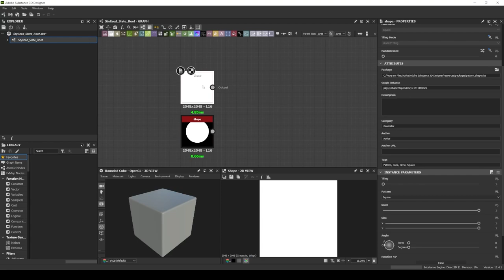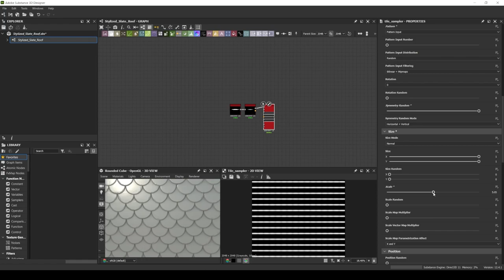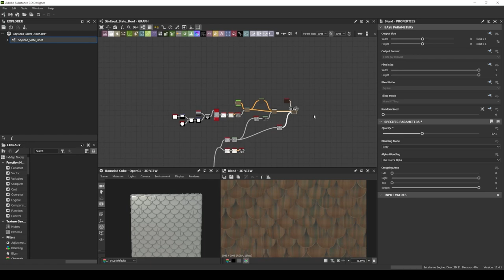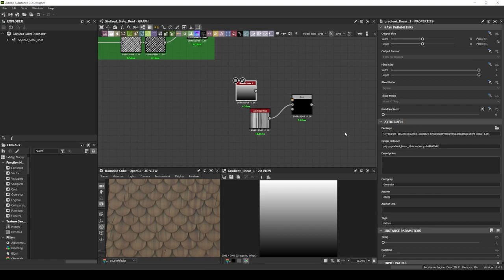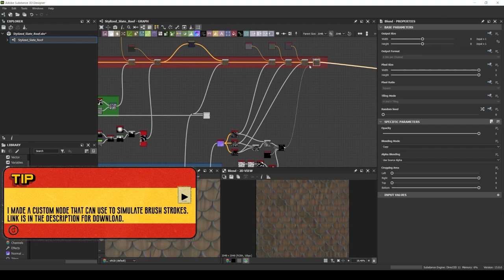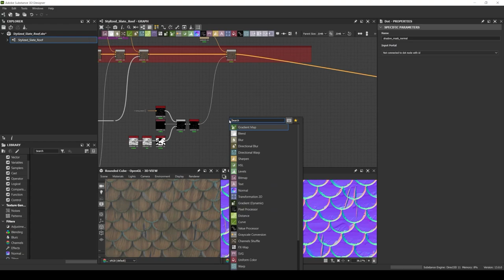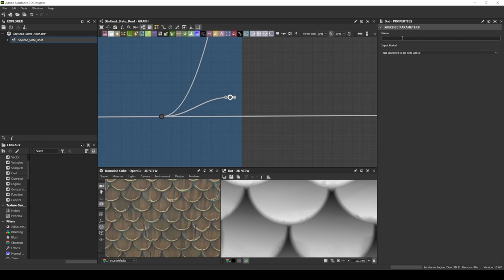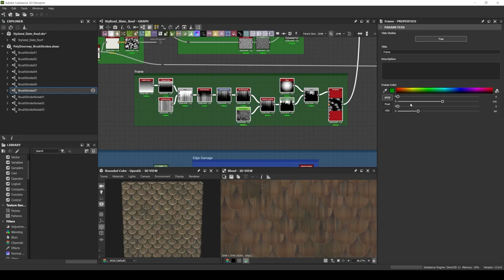Stylized Slate Roof - Substance Designer 3D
Substance 3D Designer - Stylized Material Creation Timelapse.
This video covers the creation of a stylized slate roof material.